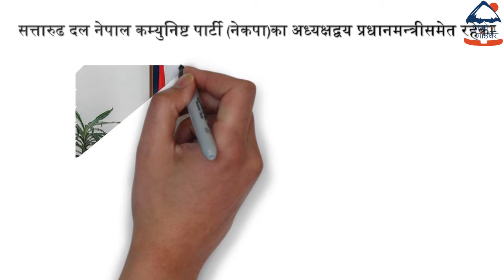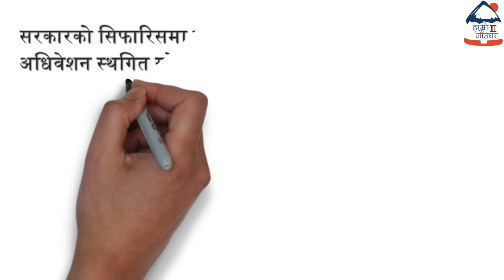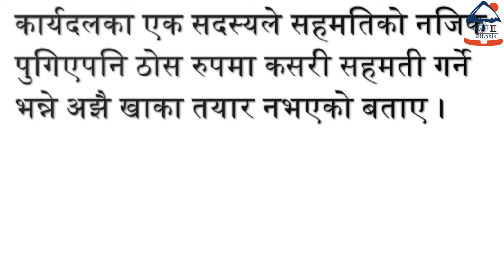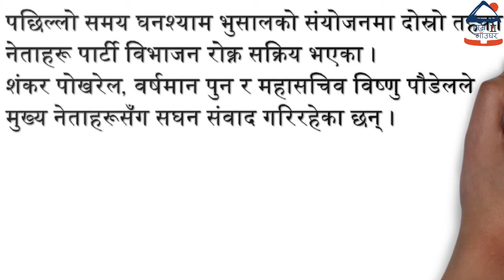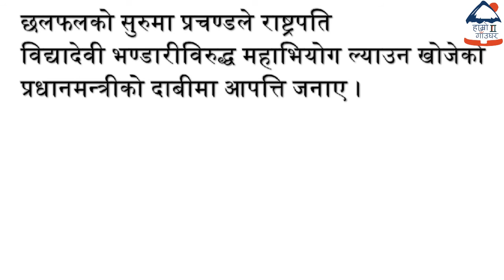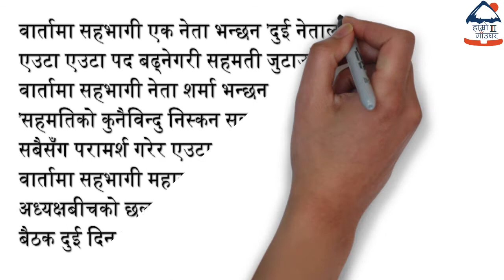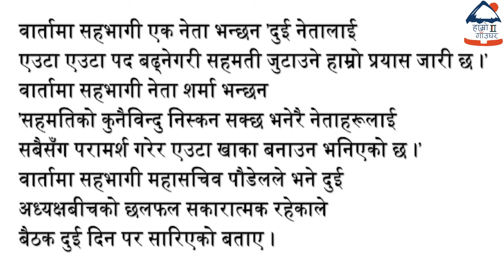रुष्ठ ओली र भ्रष्ट टोलीको नालीबेली।पार्टी फुट्ने लगभग पक्का,यस्तो छ कारण